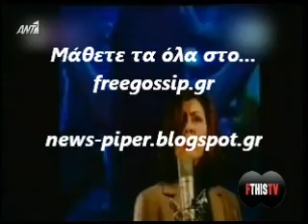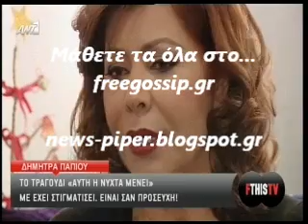Η Παπιου στο fthistv